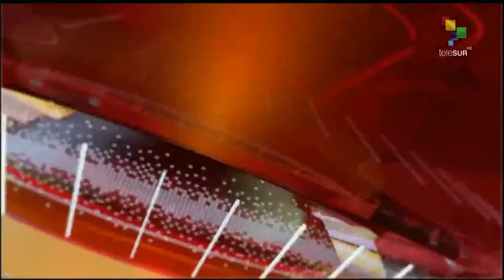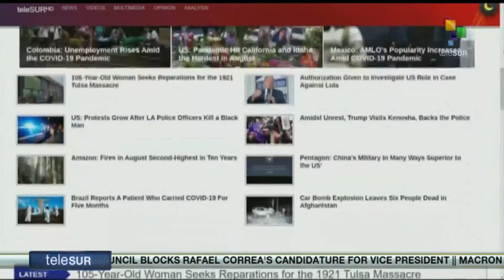FTS 2-09: Coronavirus Vaccine Begun Testing in a Brazilian City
1/09/2020

FTS 8.30

*Los Angeles has declared state of emergency after shooting
*Malasia extended covid-19 restrictions